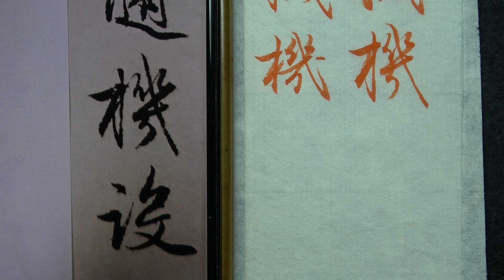趙孟頫 每日一字 0877機~全集06篇